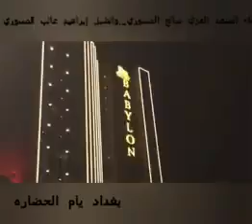اهداء لثوره العراق العزي المسوره انشوده روعه